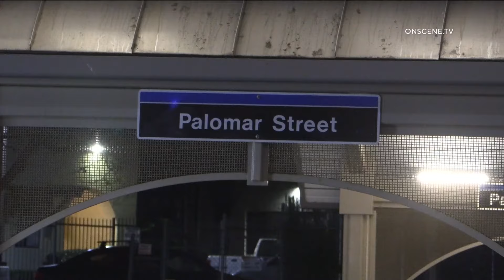Stabbing at Chula Vista trolley station seriously hurts homeless man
A man was arrested on suspicion of attempted murder Saturday for allegedly stabbing a homeless man multiple times at the Palomar Trolley Station in Chula Vista.

Police said the 36-year-old victim was attacked, apparently without provocation, while he was sleeping on the premises in the early morning hours Saturday. Officers were conducting a patrol at about 2:20 a.m. at the station at 610 Palomar St. when they found the man covered in blood, according to the Chula Vista Police Department.

Police said he was conscious an able to speak with officers before he was taken to a hospital, where his injuries were described by police as "currently considered non-life-threatening."